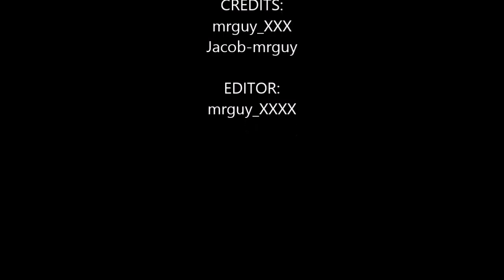Tanki Online New Clan Member Introduction 1: Meet Jacob-mrguy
Welcome to the mrguy clan Jacob!

Have a Tanki account?
Dont have a tanki account? Create one here:

*Supporting me or my friend doesnt mean donations, it just gives us a crystal reward in tanki